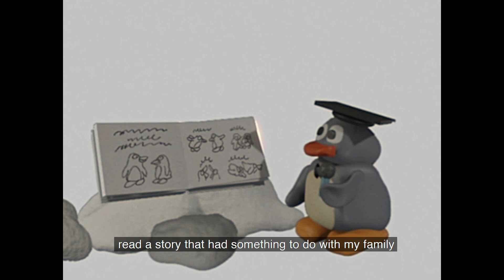Pink Dot 13: I Don't Have Two Penguins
All family types are valid, rainbow families included. This is a story of a teenager currently raised by 2 mothers in Singapore.

CREDITS
Directed & Animated by Lolita Chiong
Written & Voiced by Kai M.
Additional Sound Design by AudioWise